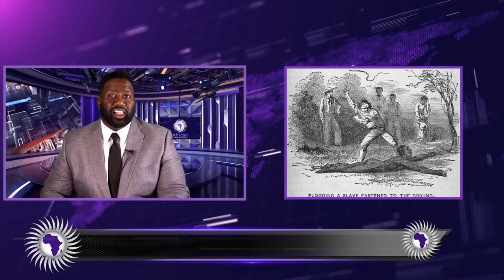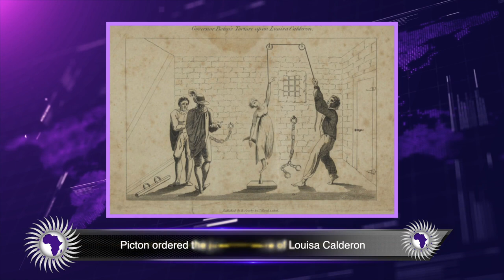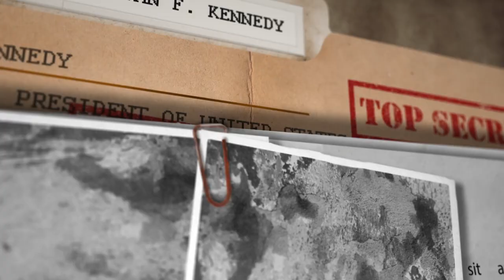Uncle Phil - Trinidadians Want Slave Owner Sir Thomas Picton's Name Removed From Streets & Buildings